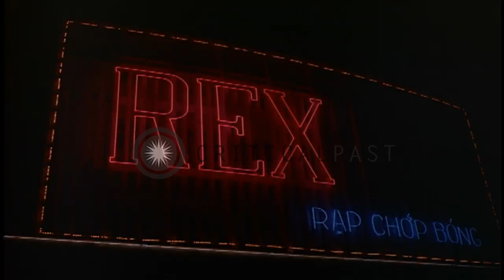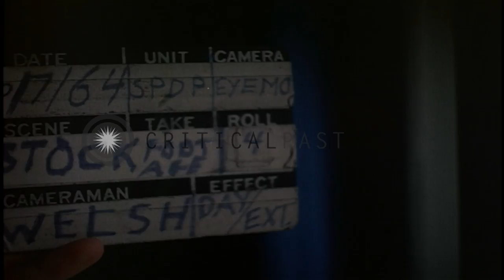Neon signs outside shops and bars in Saigon, Vietnam. HD Stock Footage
Neon signs outside shops and bars  in Saigon,  Vietnam.

Neon signs in Saigon, Vietnam. Various neon signs outside shops, bars and restaurants. Most of the signs in English. Some of the signs read ' Hertz rent a car ', ' Buick and Pontiac home delivery ' , ' Morning star Bar ' , ' Rex'. Location: Saigon Vietnam. Date: July 22, 1964.

57,000+ broadcast-quality historic clips for immediate download.